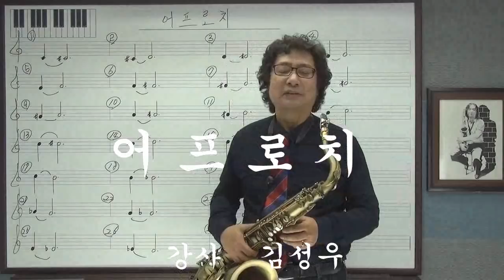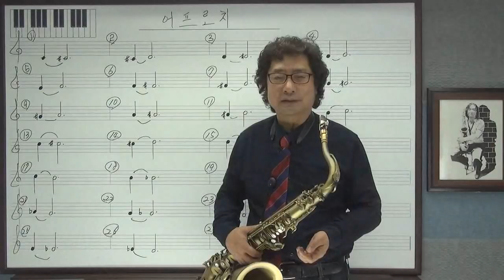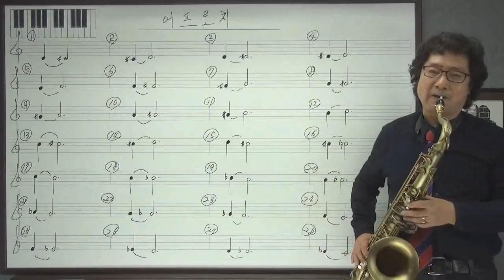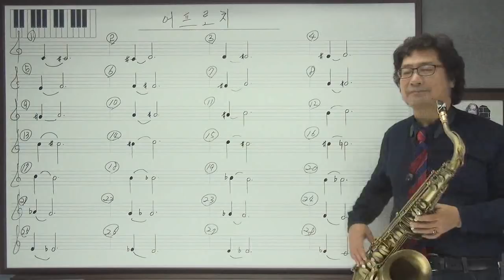[김성우색소폰스쿨] 어프로치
앞꾸밈음에 텅잉을 하고
타겟음은 복압으로 밀어줍니다
텅잉이 두번 되지 않게 하는게 중요합니다
개별곡 테크닉강의도 있습니다